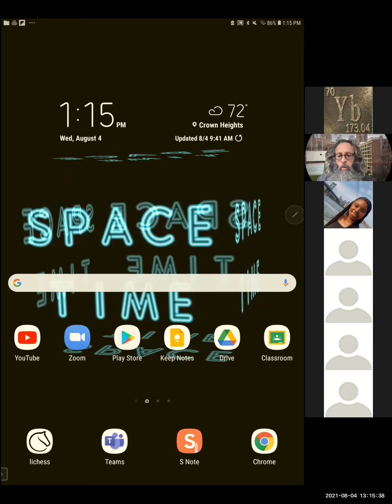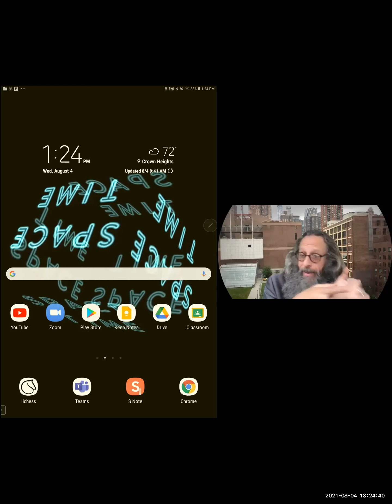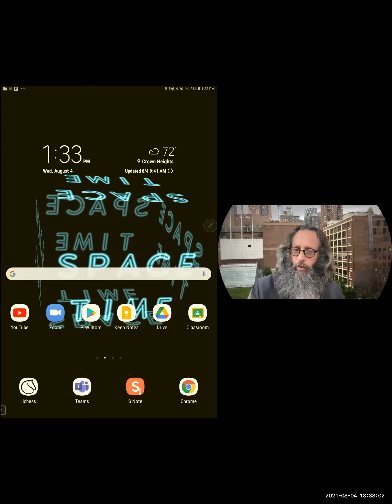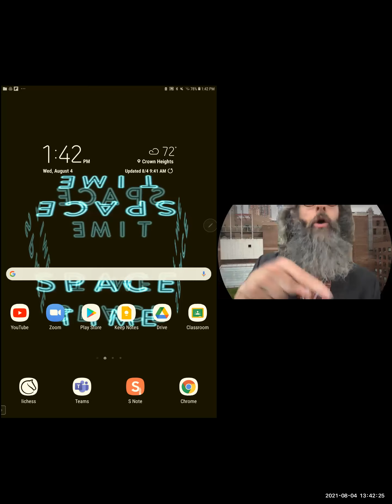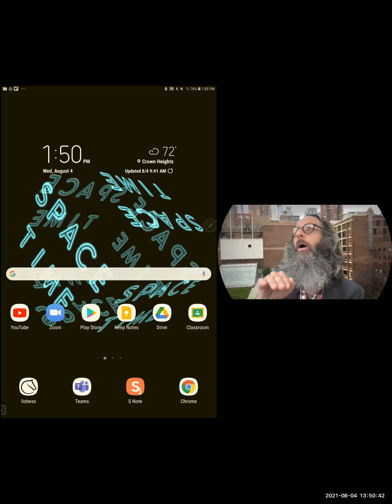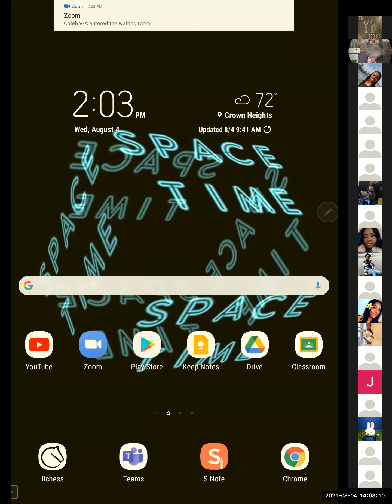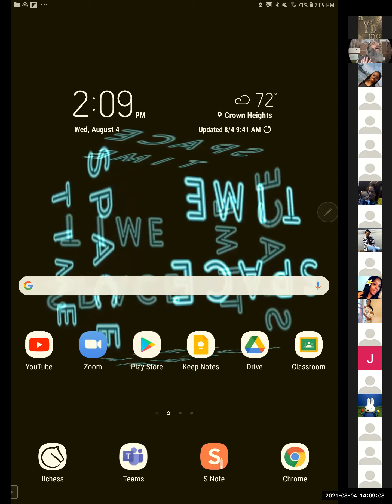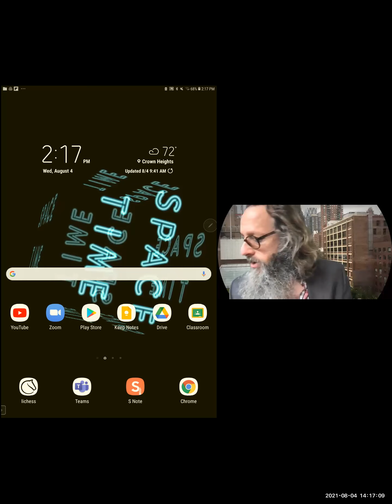ActionAtADistance jjP204 SU21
We introduce universal gravitation and how to deploy the concepts of superposition and symmetry.